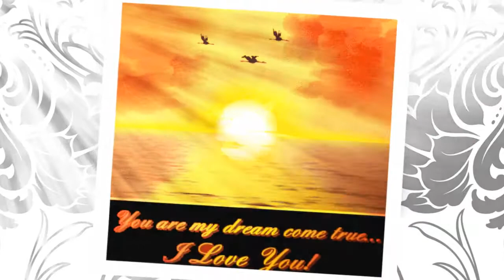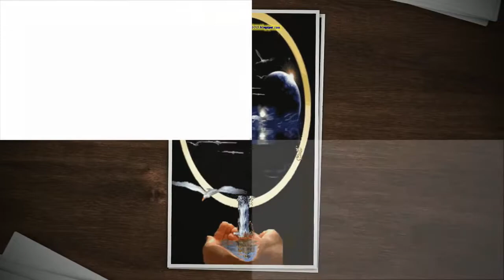AHMET ESKİN VE NUMAN HADİ,,